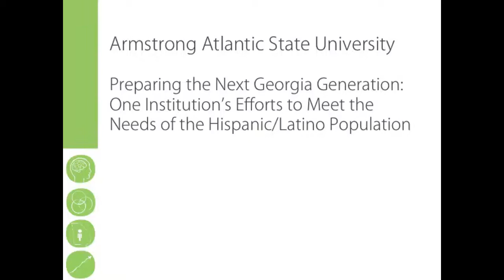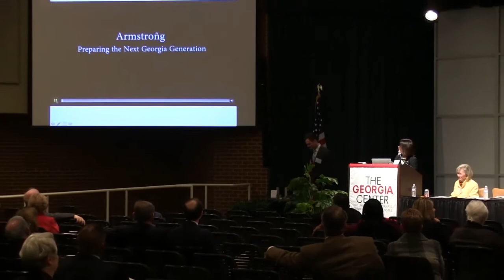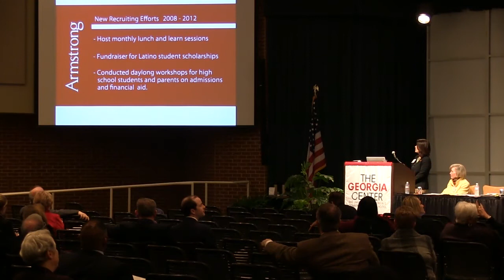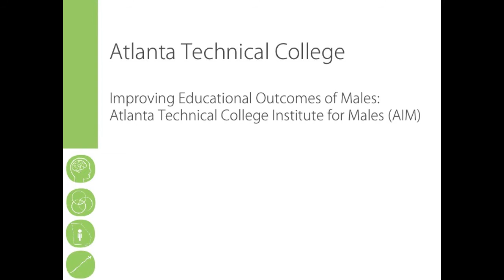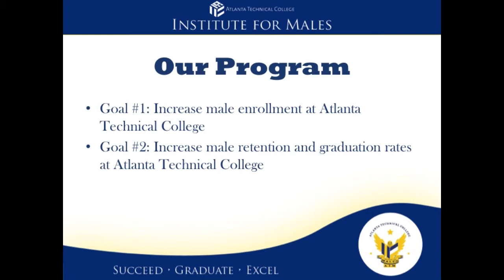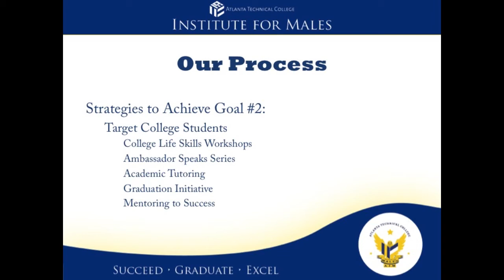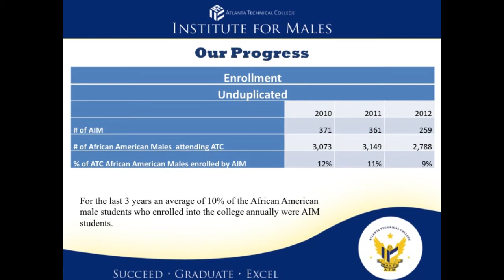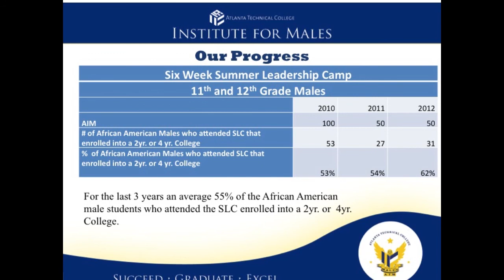Summit 2013 Day 1 - Session C - AASU - Preparing the Next Georgia Generation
Complete College Georgia Summit 2013 Day 1 - Session C - Preparing the Next Georgia Generation: One Institution's Efforts to Meet the Needs of the Hispanic and Latino Population, Linda Bleicken, Melody Rodriquez, Armstrong Atlantic State University, AASU